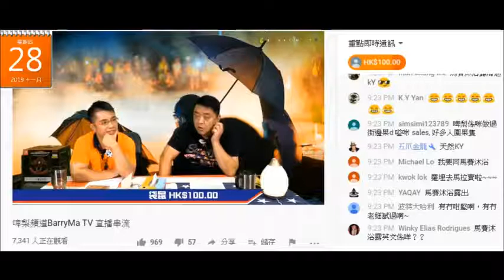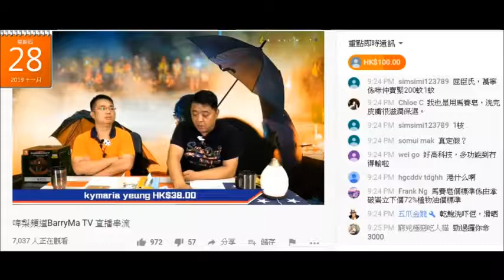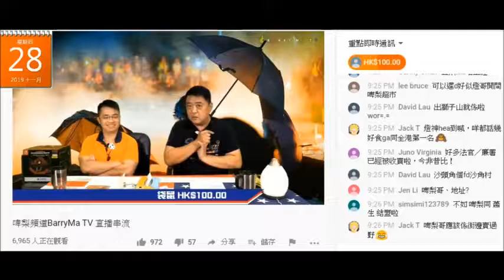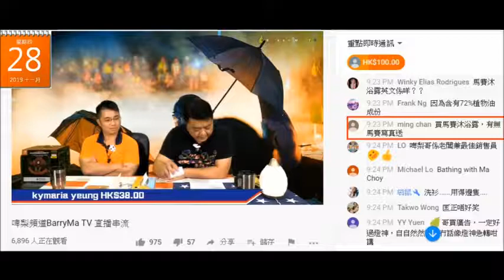20191128 啤梨晚報撚屌馬健賢呃腦殘買連版都無出現過的馬賽梘鳩吹仲平過之前推銷最貴賣140蚊敍利亞古皂，仲要賣貴仆街70-90蚊